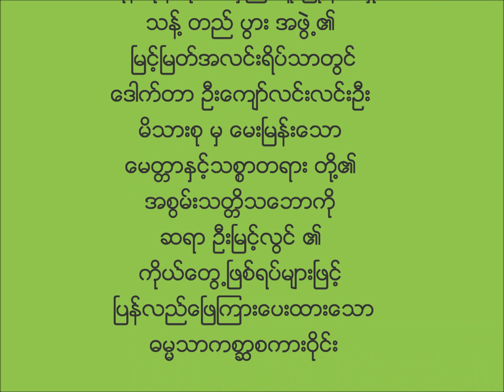ေမတၱာႏွင့္သစၥာတရား တို႔၏ အစြမ္းသတၱိသေဘာ (ဆရာ ဦးၿမင့္လြင္ ၏ ကိုယ္ေတြ႕ၿဖစ္ရပ္)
၂၀၁၄ ဒီဇင္ဘာ ၃၁ တြင္ ရန္ကုန္တိုင္း လွည္းကူးၿမိဳ႕နယ္ရွိ
သန္႔ တည္ ပြား အဖြဲ႕၏ ၿမင့္ၿမတ္အလင္းရိပ္သာတြင္
ေဒါက္တာ ဦးေက်ာ္လင္းလင္းဦး မိသားစု မွ ေမးၿမန္းေသာ
ေမတၱာႏွင့္သစၥာတရား တို႔၏ အစြမ္းသတၱိသေဘာကို
ဆရာ ဦးၿမင့္လြင္ ၏ ကိုယ္ေတြ႕ၿဖစ္ရပ္မ်ားၿဖင့္ ၿပန္လည္ ေၿဖၾကားေပးထားေသာ ဓမၼသာကစာၦစကား၀ိုင္း